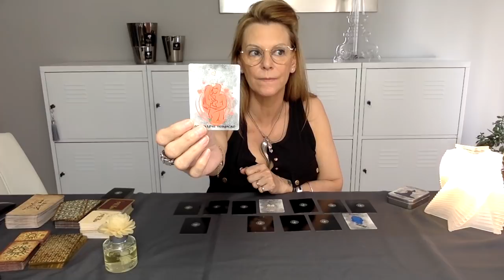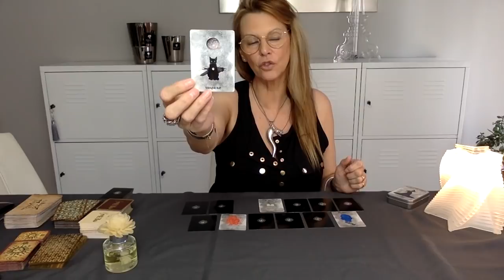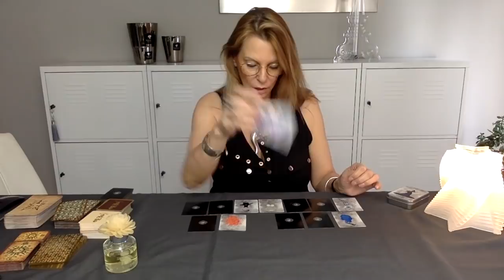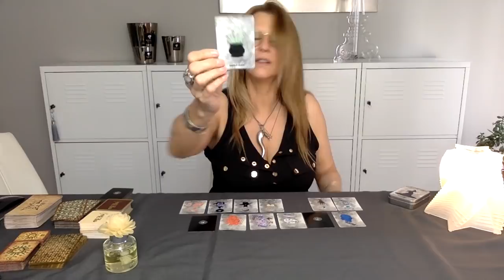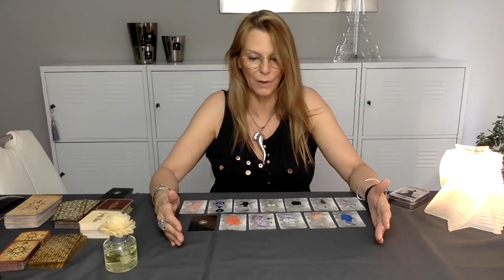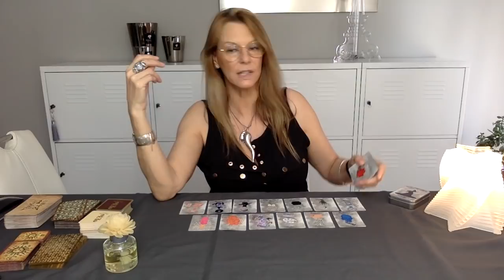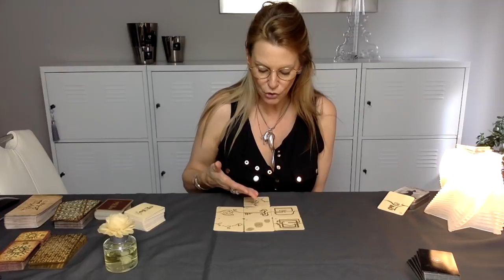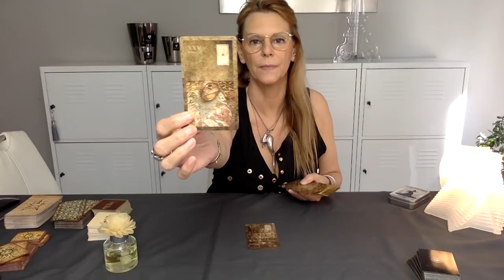🌹🔮❤️QU'EST-CE QUI VOUS ATTEND CETTE SEMAINE❗️(du 10 au 16 mai 2021)❤️🔮🌹(général & amour)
🎩👠TIRAGE GÉNÉRAL 🔮  👉🏽  00:55
                               ❤️ TIRAGE AMOUREUX 💋  👉🏽  26:00
                              👄 BLABLABLA... SUSHI 👄 👉🏽  48:50

                💝 🤗 😘cela m'aide et me motive énormément😘 🤗💝

                                          UNIQUEMENT PAR MAIL
                                                     par mail :
❗️RÉPONSE AUX MAILS APRÈS PLUSIEURS JOURS D'ATTENTE, merci ❗️

        "ATTIREZ LA RICHESSE GRÂCE A L'ABONDANCE FINANCIERE" :

                                   ...sans Vous, je ne serai pas là...

                                                       ...merci 💋

Voici les liens de certains de certains Tarots et Oracles que j'utilise* :

- THE SINGULAR MAGICK ORACLE, d'Angel Thaena (chaîne YOUTUBE ANGEL THAENA)
- LES ORACLES DE L'AMOUR (livre)
- 300 BRELOQUES (CHARMS, 18,86€)
- PENDULE DE THOTH (BOUTIQUE DE CONFIANCE)
- LE 77 DE LUXE D'ALIYASS KÉ
- LE PENDULE MAGIQUE D'ALIYASS KÉ

🤔😬 il est possible que je ne puisse pas vous communiquer tous les liens de tout ce que j'utilise 😉

* partenaire Amazon

🙏 NE VOUS FIEZ PAS A CERTAINS PRIX ATTRACTIFS ET ABSOLUMENT TROP BEAUX POUR ÊTRE VRAIS, CAR CE SONT DES PRODUITS ACHETÉS SUR DES SITES (CHINOIS,...) ET REVENDUS A DES PERSONNES CRÉDULES... IL S'AGIT ÉVIDEMMENT DE FAUX...
IL VOUS SERAIT BIEN PLUS BÉNÉFIQUE D'ALLER VOUS-MÊMES FAIRE VOS EMPLETTES SUR CES BOUTIQUES, MAIS ATTENDEZ-VOUS A RECEVOIR UNE MARCHANDISE BIEN DIFFÉRENTE DE L'ORIGINALE...

                   💝MA LAMPE DIFFUSEUR SCENTSY 💝 :
               ✨⭐️MON ÉTOILE FILANTE SCENTSY⭐️✨
        🌼MON DIFFUSEUR FLEUR DE VANILLE SCENTSY🌼
Si vous aimez les senteurs, la beauté et un certain luxe, rendez-vous sur ces liens et boutique :

              🦋🦋🦋🦋L'ORACLE de Sô 🦋 EST EPUISE 🦋🦋🦋🦋
                              🦋🚨 🙏 plus de mails, svp 🙏 🚨 🦋

😉🙏🏽💗 Merci à vous toutes et tous pour votre présence et vos très gentils commentaires💗 🙏🏽